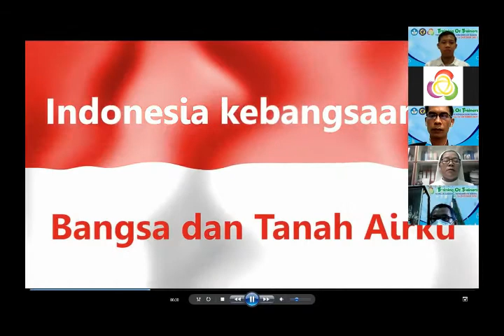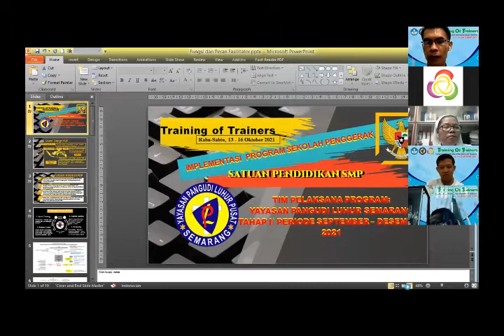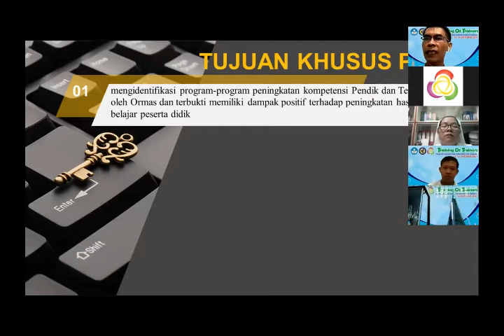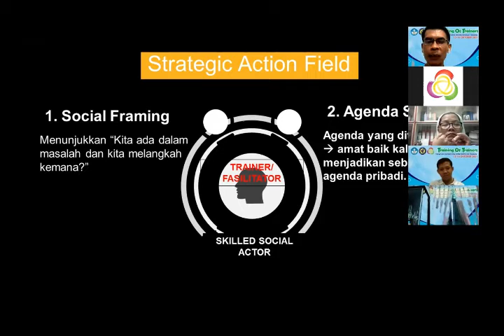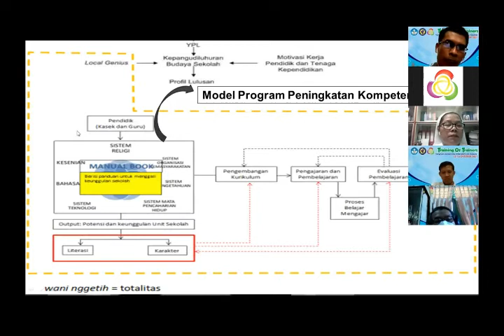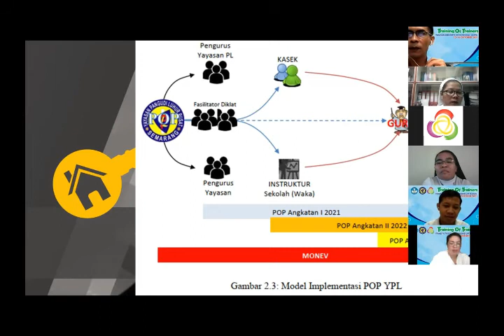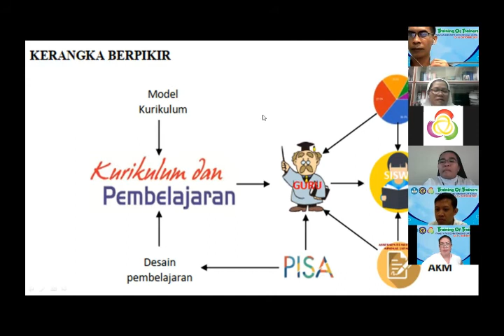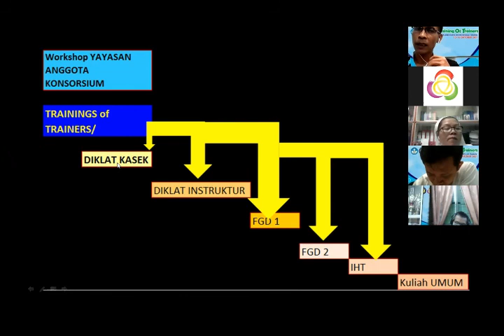TRAINING OF TRAINERS Sesi 1 #1 : Antonius Wierato, S.S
Peran dan Fungsi Fasilitator
Pada Program Organisasi Penggerak ( POP ) Konsorsium Ismaya